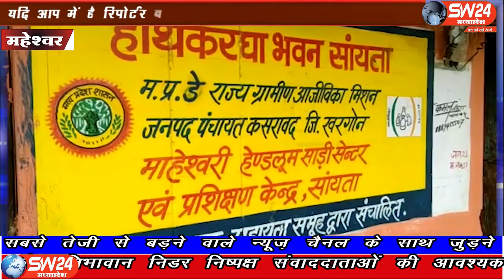SW 24 News Madhyapradesh#maheshwar#05.06.2020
sw sw24news sw24newsmadhyapradesh livenews news24-खरगोन जिले की कसरावद तहसील के ग्राम सायता मैं हाथ करघा हैंडलूम में पानी घुस जाने से हजारों का नुकसान होगया है
कसरावद से अकिल खान की रिर्पोट।